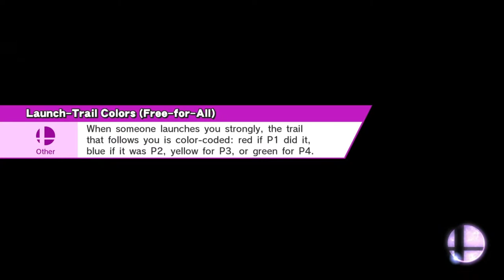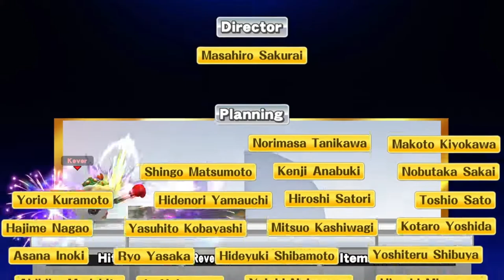Super Smash Bros for Wii U: Classic Mode on 9.0 Ft Bowser Jr. (No Continues Cleared)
Cleared Classic Mode 9.0 with Bowser Jr No Continues Were Used

Edited on: Wondershare Filmora